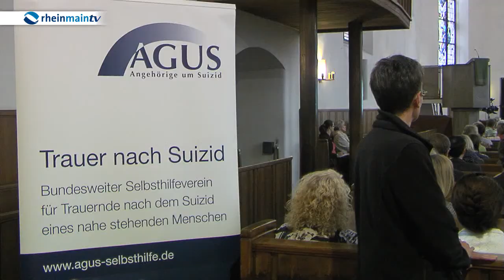Frankfurter Netzwerk für Suizidprävention präsentiert sich und regt Diskussion an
Jedes Jahr sterben in Deutschland rund 10.000 Menschen durch Selbstmord, also mehr als durch Verkehrsunfälle, Gewalttaten und illegale Drogen zusammen. Alleine in Frankfurt sind es etwa 80 Menschen im Jahr. Und das sind nur die bekannten, offiziellen Fälle – die Dunkelziffer dürfte etwa 10 mal so hoch sein. Trotzdem wird das Thema „Suizid“ in unserer Gesellschaft noch oft tabuisiert. Um der Thematik eine Stimme und den betroffenen Menschen eine Anlaufstelle zu geben, hat das Frankfurter Gesundheitsamt im Juni das so genannte „Netzwerk für Suizidprävention“ gegründet. Zum heutigen „Welttag der Suizidprävention“ hat das Netzwerk sich und seine Arbeit auf einem großen Symposium in der Frankfurter Katharinenkirche präsentiert.